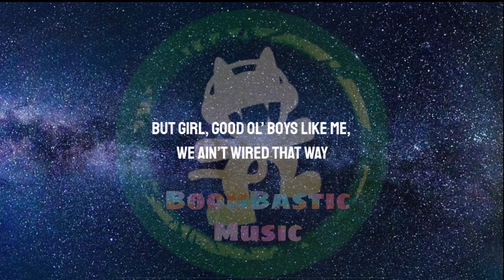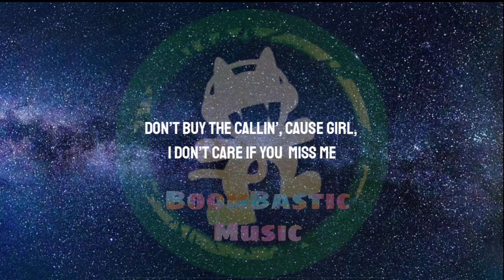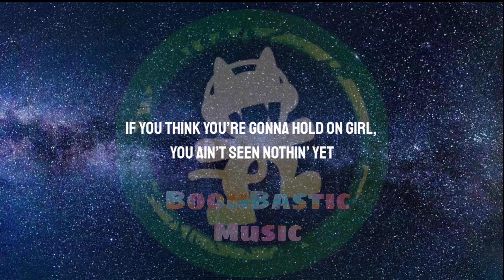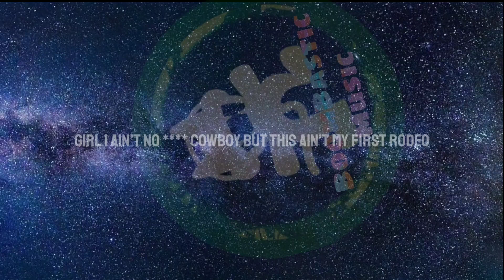Tyler Farr - First Rodeo ( Lyrics )